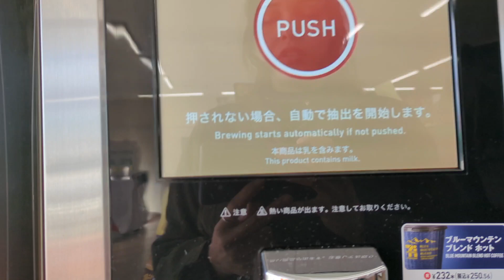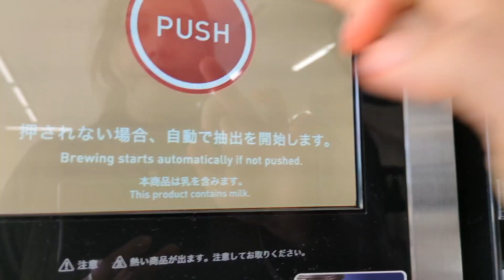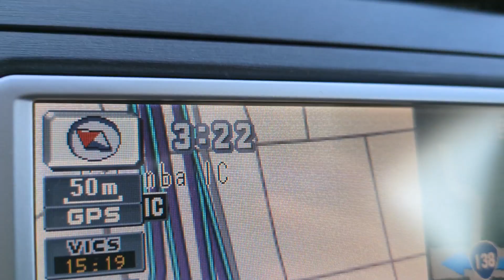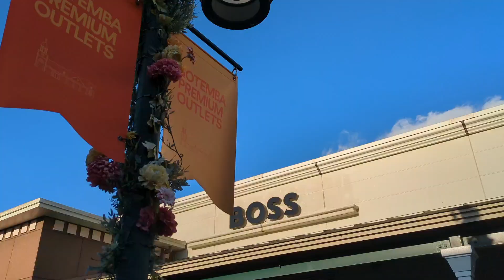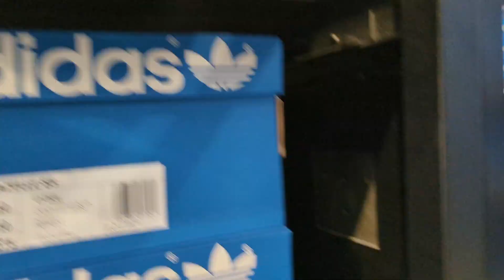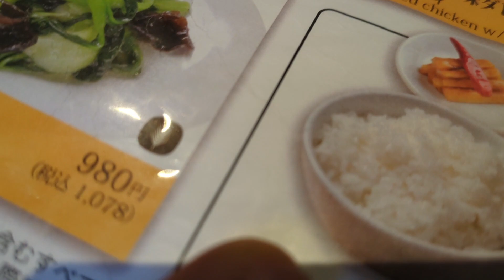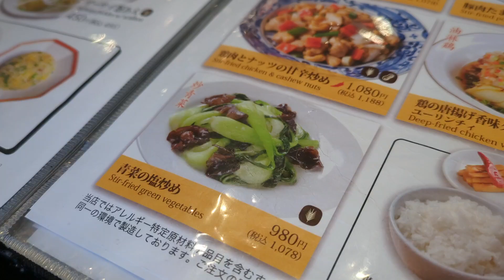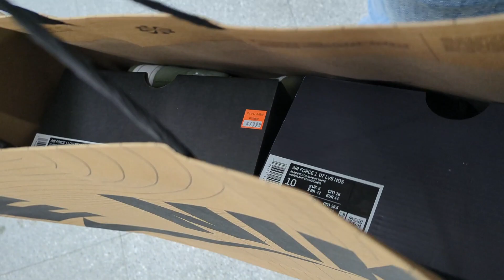anniversary 🎂 gift 🎁 ayo guys budi ko surprise 🫢 gift 🎁 anniversary_vlog badrivlogs 🥳🫣